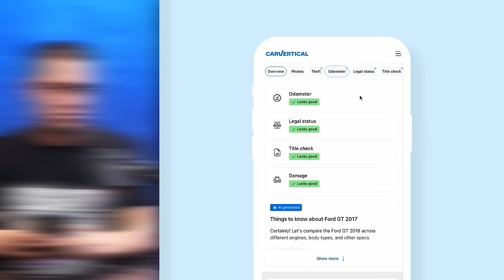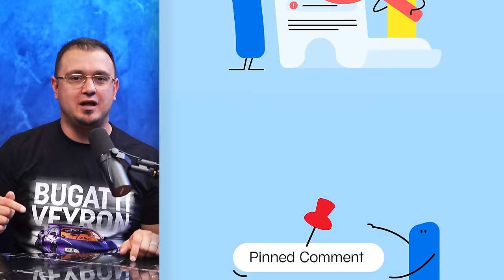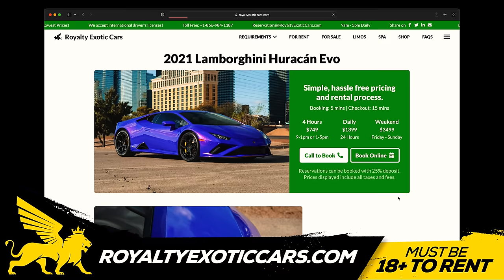Spending $800K on a New Car?!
HAVE A TRIP PLANNED TO VEGAS?
BOOK AN EXOTIC CAR & SAVE 20% (MENTION CODE: YT2024)
Yes, we accept international drivers licenses!